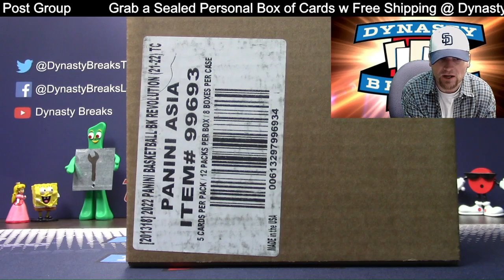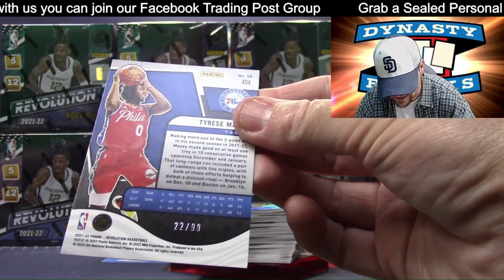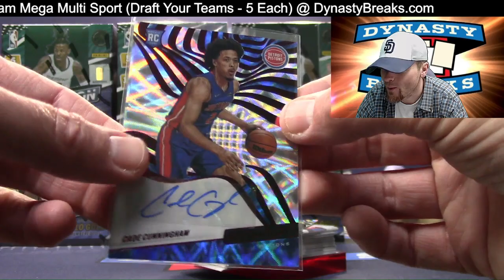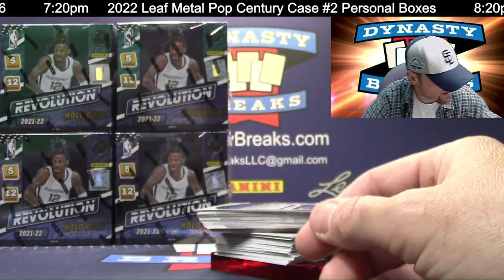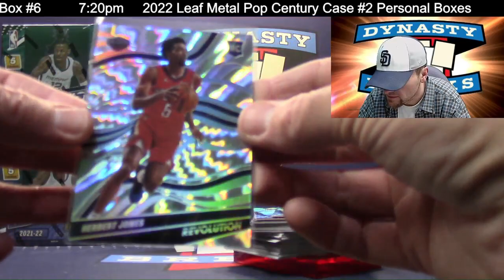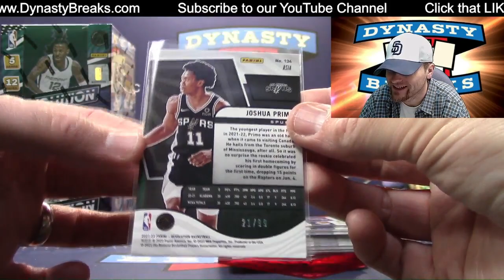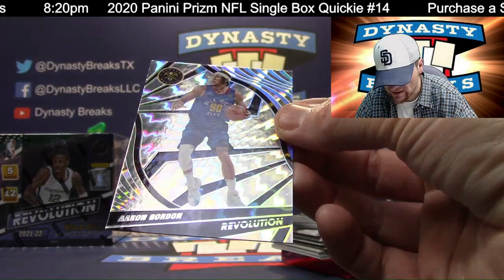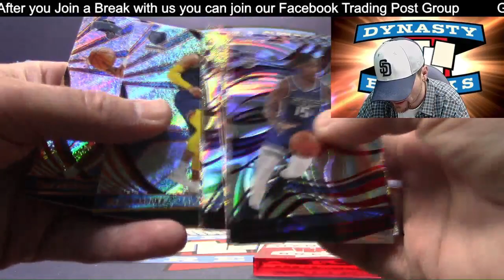2021 2022 Revolution Basketball Card TMALL 8 Box Case Break #2 Sports Cards